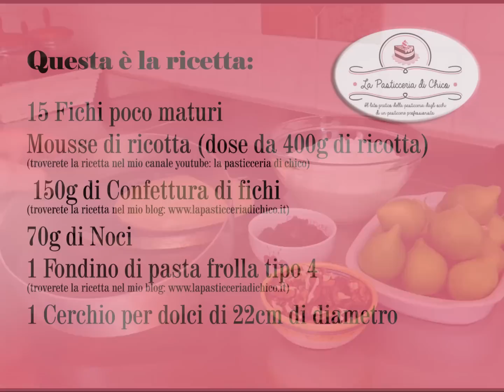Dolce di fichi e ricotta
Il Dolce Fichi e Ricotta è un dessert dal gusto molto delicato e raffinato, composto da ingredienti che uniti tra loro danno al dolce un equilibrio perfetto. La delicatezza della mousse alla ricotta, non nasconde il dolce gusto dei fichi, che è amplificato da un sottile strato di confettura ai fichi. In tutto questo ho aggiunto le noci, che insieme alla base di pasta frolla alle mandorle danno al dolce la giusta struttura e consistenza.  Grazie alla sua semplice preparazione il Dolce Fichi e Ricotta è il dessert ideale da preparare in casa.

Tempo totale di realizzazione: 1h più il tempo di raffreddamento
Difficoltà di realizzazione: Bassa

Scrivi pure un commento o una domanda e sarò felice di rispondere.
Se ti è piaciuto ... metti mi piace, aggiungi ai preferiti, condividi il mio video!
A Presto Federico!!!

La Musica usata in questo video, è stata scaricata dalla raccolta audio di YouTube.